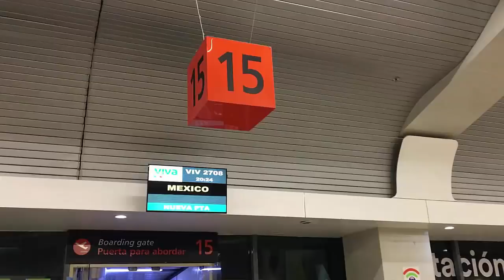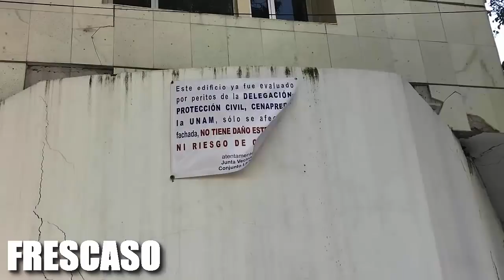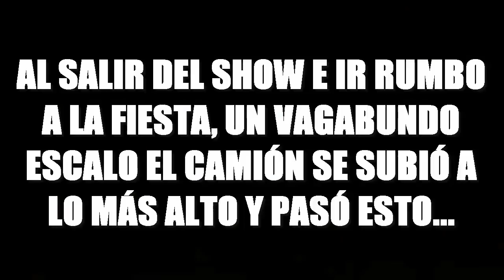¿VAGABUNDO CASI NOS HACE DAÑO? | NOS INVITARON A LOS PREMIOS ELIOT | FRESCASO FT: DI EQUISDE